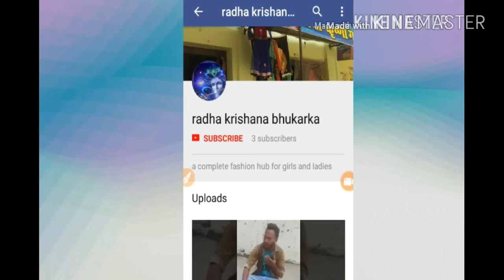KURTA AND SUIT IN BHUKARKA NOHAR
ladies suit and kurta
all new design and variants in kurta and suit
cambric, printed, all over, matching
minimum rate with full satisfaction.
serve to YOU with SMILE

shopping address- RADHA KRISHANA BHUKARKA
 sbi road main market bhukarka, NOHAR